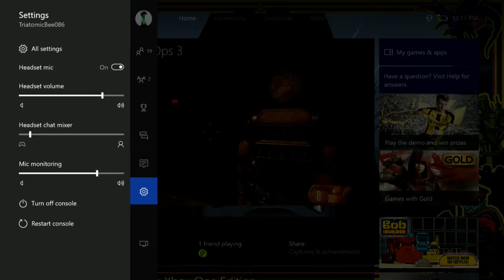COD Black Ops 3 Ep 1: Zombies and Animatronics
The audio for my voice is a little off.